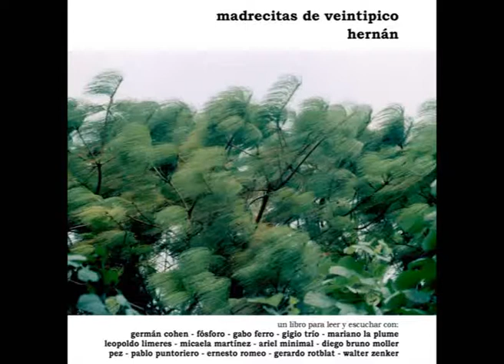19 con toto rotblat y fósforo garcía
"madrecitas de veintipico" un libro para escuchar y leer con:
Germán Cohen - Fósforo García - Gabo Ferro - Gigio Trío -
Mariano La Plume - Pepo Limeres - Micaela Martínez - Ariel Minimal -
Diego Bruno Moller - Pez - Pablo Puntoriero - Ernesto Romeo -
Toto Rotblat - Walter Zenker

19-
a dos casas de acá
degollaron a una chica de 17
el asesino salió por la puerta del frente
fue hasta su casa
se bañó
escondió la ropa en el descampado
y volvió a dos casas de acá

en la puerta se encontró
con la abuela de la chica
entraron a la casa
no sé quien de los dos
habrá llamado al otro
desde la habitación

el asesino era el novio
contó la verdad en la comisaría
(de merlo)
encontraron la ropa roja
donde él dijo que estaría

por ser menor de edad
y no haber testigos
por no poder declarar
en contra de sí mismo
quedó en libertad

las vecinas
dicen que fue un ataque de celos
que él parecía un pan de dios .

Toto Rotblat: udu, guiro, marímbula, semillas y pezuñas
(intermedio Fósforo García: bajo acústico sobre cruce de
trenes en Haedo)

Grabó y mezcló Walter Zenker entre junio y octubre de 2005
en “La Colmena” (Caballito, Buenos Aires)
Masterizó Mauro Taranto en TNT
Foto de Tapa: Alejandro Pi-Hué

¿más?